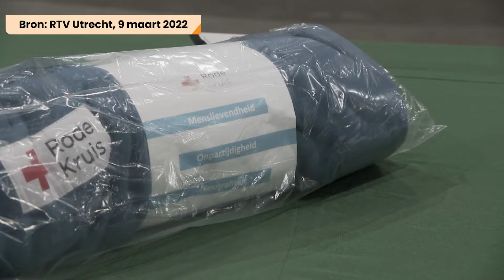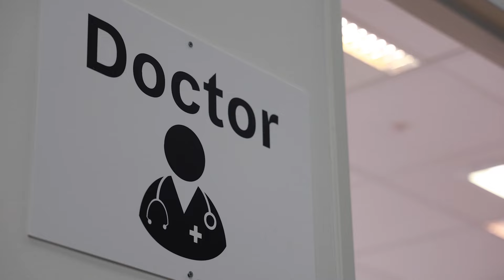VRU Jubileumreeks - Afl. 5 - Oekraïense vluchtelingen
De Veiligheidsregio Utrecht bestaat 12,5 jaar. Om dat jubileum te vieren, blikken we terug op de afgelopen jaren.

We bespreken grote incidenten en belangrijke momenten met de sleutelpersonen; hoe hebben zij het meegemaakt en hoe kijken ze erop terug?

Aflevering 5 - Oekraïense vluchtelingen

Sinds februari 2022 zijn Rusland en Oekraïne verwikkeld in een gewapend conflict. Miljoenen Oekraïners zijn op de vlucht geslagen en worden in andere landen opgevangen. In Nederland is de Utrechtse Jaarbeurs een van de belangrijkste opvangcentra.

Wat doet de VRU allemaal voor de vluchtelingen en hoe is het om in die situatie te werken? We vroegen het aan de collega's die dagelijks in de Jaarbeurs aan de slag zijn.